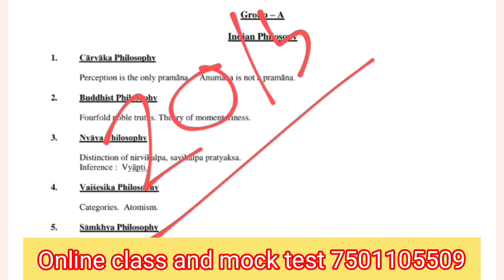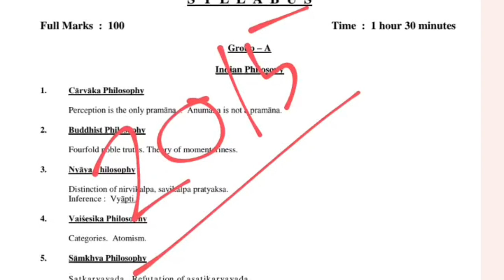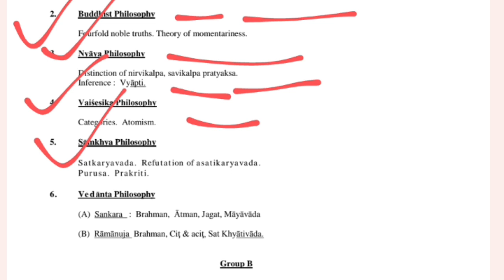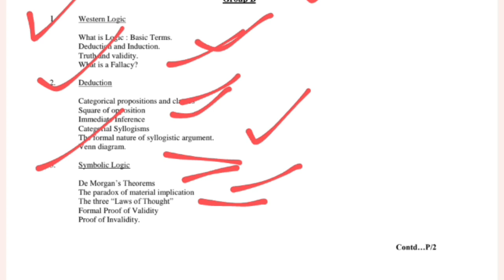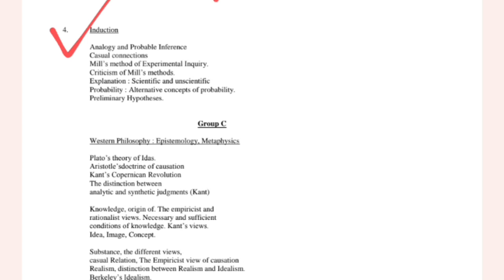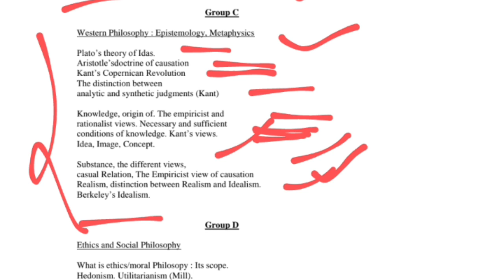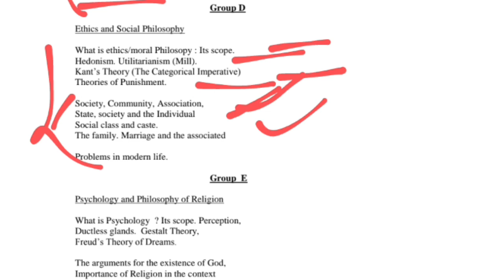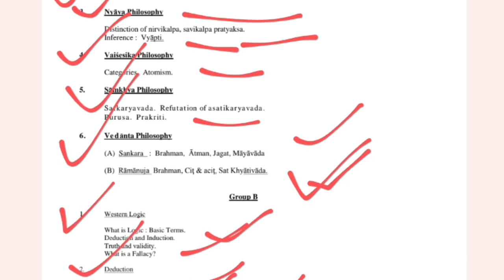🎯WBPSC Assistant Master Syllabus। 🔥WBPSC Philosophy Syllabus। সরকারি স্কুলের শিক্ষক শিক্ষিকা নিয়োগ।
🎯WBPSC Assistant Master Syllabus। 🔥WBPSC Philosophy Syllabus। সরকারি স্কুলের শিক্ষক শিক্ষিকা নিয়োগ। philosophy syllabus wise daily class। SET philosophy। GATE philosophy। NET philosophy। SLST philosophy। SLST preparation। wbpsc philosophy exam।
🎯WBPSC Recruitment of Assistant Master/Mistress Post। সরকারি স্কুলের শিক্ষক/ শিক্ষিকা গেজেট প্রকাশ। goverment school teacher recruitment jobs। psc West Bengal teacher recruitment jobs। syllabus, qualification Criteria , exam pattern. All subjects teachings job wbpsc.

online class and Mock-Test 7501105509